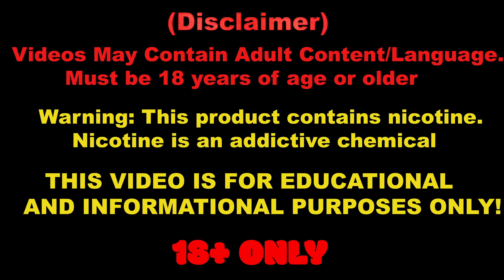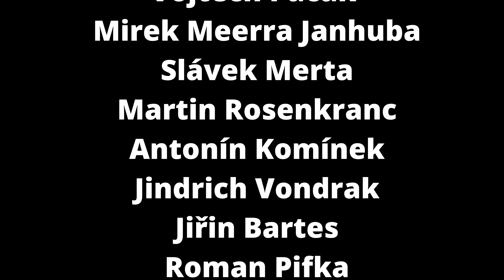Unboxing - A zase High End..